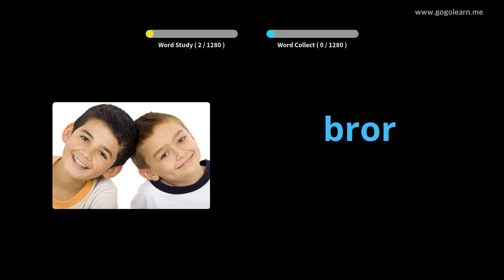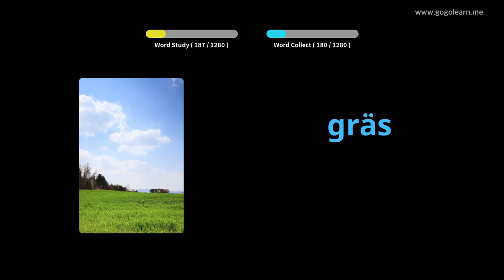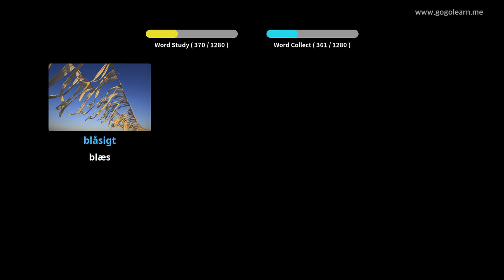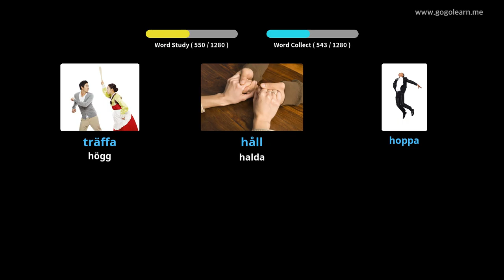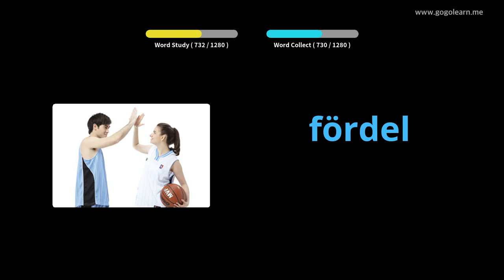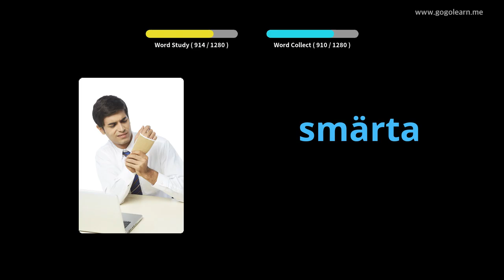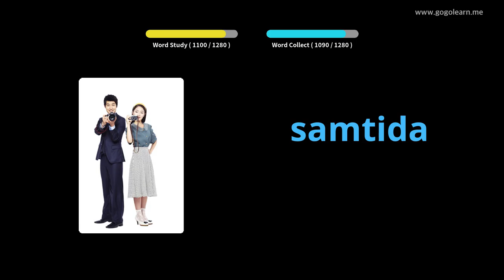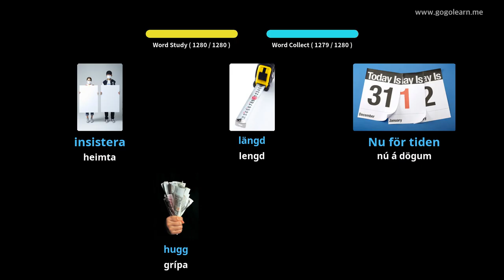Lærðu Sænsku Í Gegnum Myndir |Sænsku Orðaforði Undirstöðu | Golearn